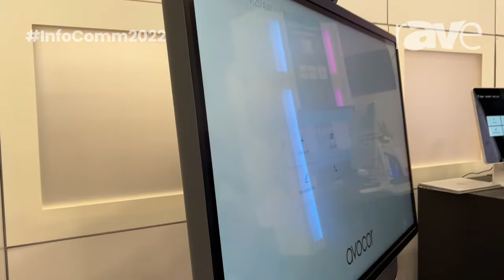InfoComm 2022: Avocor Talks Google Meet Series One Interactive Displays, Board 65 and Desk 27 Models